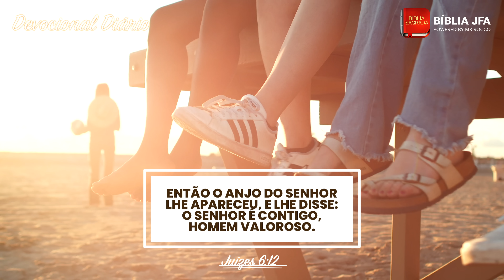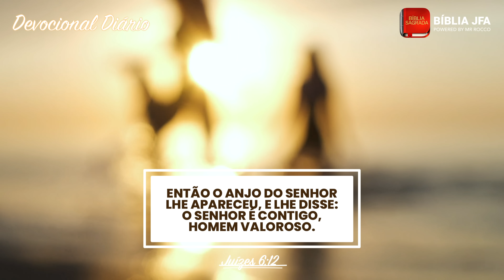Devocional Diário - [Série Dois grande guerreiros] VENÇA SUAS GUERRAS - 1⁰ episódio 🛡️⚔️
As dores e as dificuldades que você passou em sua história trouxeram aprendizados e amadurecimento que hoje podem te tornar um guerreiro valente. // 🆘 SOS VIDA: e se você precisa de ajuda ou atendimento pessoal, contate nossa equipe através do WhatsApp